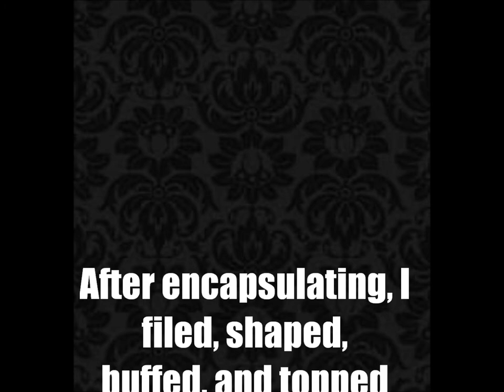Carnival Couture - Balancing Act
Hi ladies! Here is the first of my "carnival couture" design series.This was inspired by the circus area of most carnivals! Feel free to check out some of my other videos from this series, and many others, in my "Design Tutorial" playlist! Excuse the few bloopers that were meant to be edited out! YIKES! haha! Enjoy anyway!

**New design tutorials posted every Tuesday and Thursday!**

Song is: "Ten Ton Matrix";